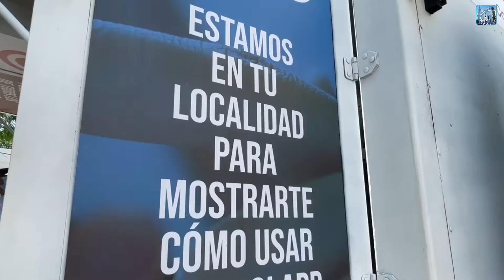Inauguran ‘Contraloría Móvil’ para luchar contra la corrupción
VÍA: NOTI CARTAGO / 8:05 AM